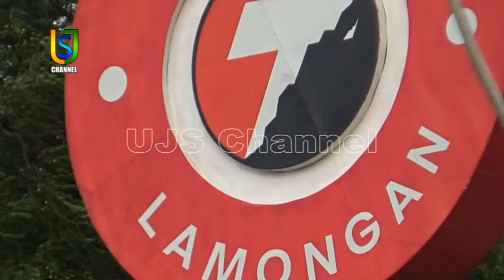TEBING CAFE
UJS. Channel Berbagi Pengalaman